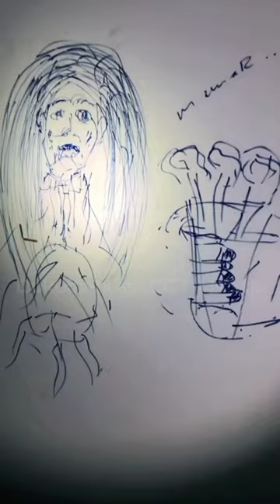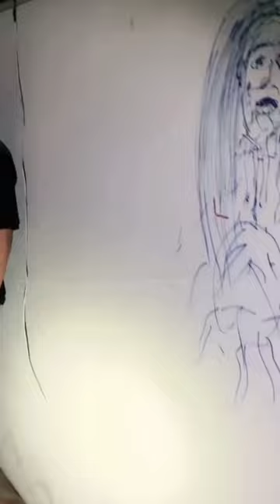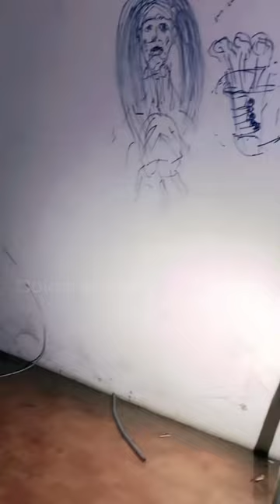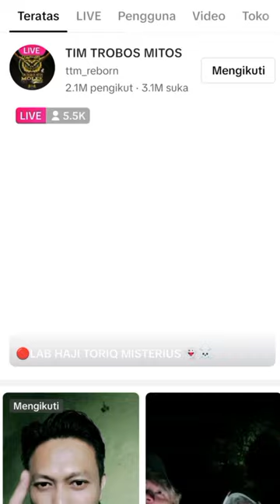[TTM REBORN] Tim Trobos Mitos Terbaru 2024 | MISTERI KLINIK TERBENGKALAI SARANG JIN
Para Haters TTM Nyaman nya Bukan Main
Buka mata Kalian Lebar Lebar mana Setingan Dan Mana Yang Real Sudah keliatan!

No Hujat No Bully!! Jadilah Penonton Yang Smart! Bedakan Mana intertain hanya conten hiburan dan mana yang real Live Explore... Jangan lupa tinggal kan jejak kalian di kolom komentar, subscribe serta like.. Dan Dukung Terus Channel CCTV Mistis Agar Terus Berkembang..

Salam Pecinta Horor!